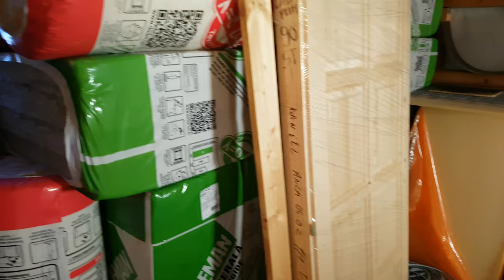La povesti de an nou, planuri si alte aberatii 🥂 4K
La multi ani si un an nou cat mai prosper va doresc tututor. Acesta este primul clip de pe canal din anul 2020. Vorbesc despre planuri pentru acest an si altele. Va invit sa-l urmariti.